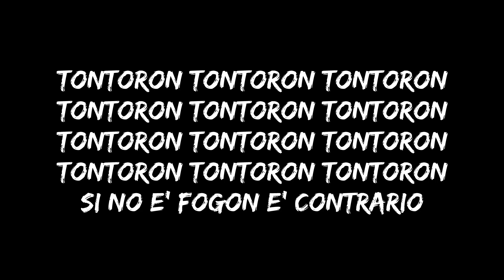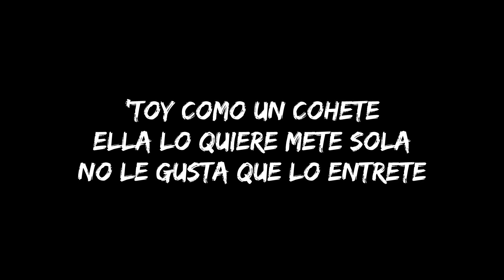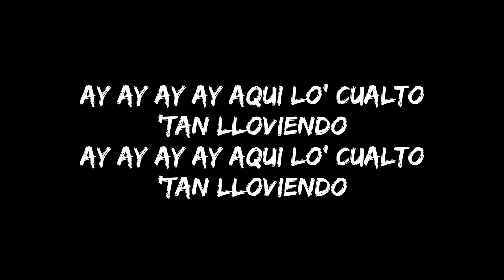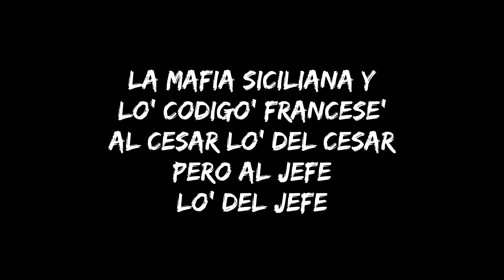EL ALFA EL JEFE x BRAULIO FOGON - EL TONTORON TONTON (LETRA)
TONTORON TONTON  EL ALFA EL JEFE x BRAULIO FOGON  EL TONTORON TONTON (LETRA)